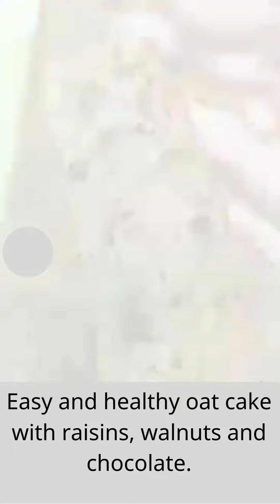cooking ❤️How to make easy and healthy oat cake with raisins, walnuts and chocolate. 😍🍇🥭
THEFATHERSRECIPES cooking ❤️How to make easy and healthy oat cake with raisins, walnuts and chocolate. 😍🍇🥭.